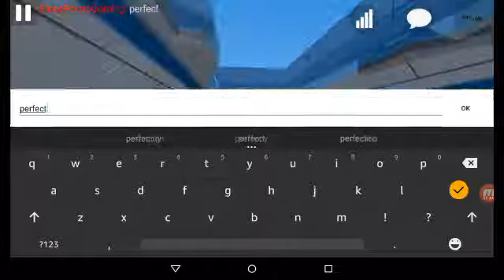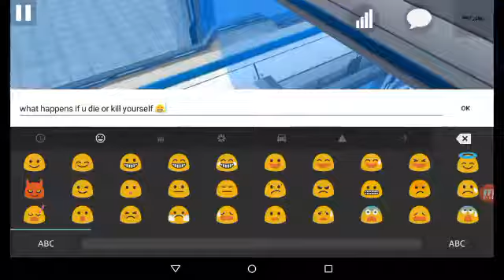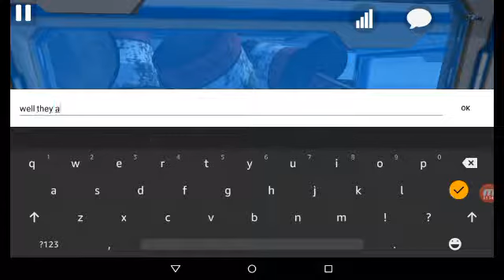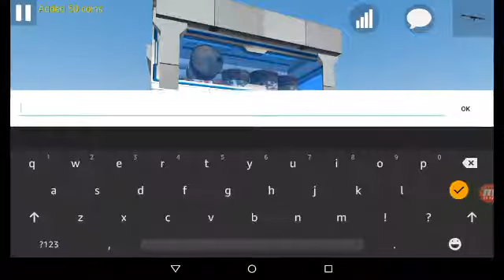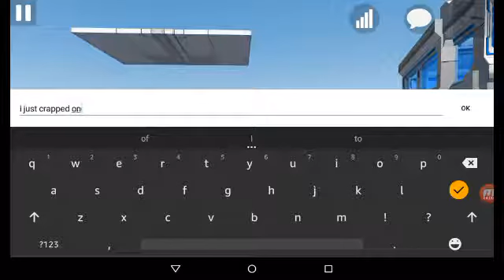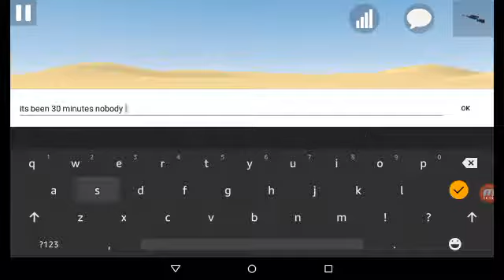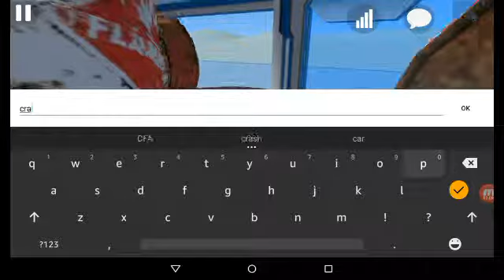Free robux Troll Ultimate sandbox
Sadly only one person joined